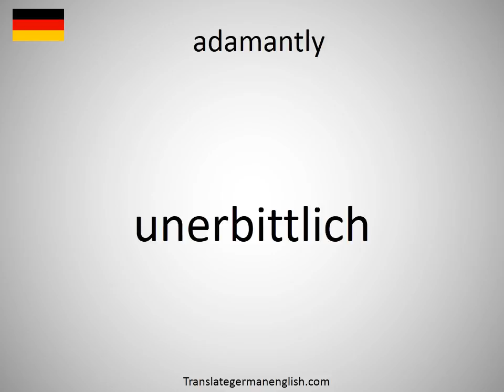How to say adamantly in German?